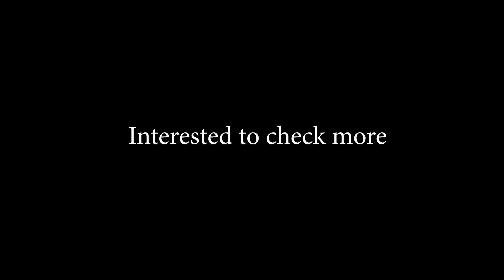Cross eye 3D | 3D stereoscopy | 3D without glasses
Cross eye 3D is one of the techniques for viewing 3D without glasses by concentrating your eyes to converge at a single point in the middle. Humans see 3D due to our dual eye binocular vision system where each eye sees the same scene with a slightly different perspective, and the brain does the job of simulating depth once both images are received by it through eyes. Technologists try to mimic the same behavior to create 3D depth perceptions in 3D tech.

A common 3D depth perception technique is called stereoscopy and VR headsets use the same principle to create 3D depth by showing two different views to each eye and the brain perceives the depth. This is also an illusion of depth created by human brain and hence is highly personal, because each person perceives depth differently due to perception and biological factors. 3D perception hence is quite difficult as it depends on individual perception.

Here is a small collection of my drone videos from Devgad India converted in cross eye 3D to see stereoscopic depth without glasses. The level of 3D depth varies across various videos due to nature of the camera movement and is collected here in that manner to show different types of movements and difference in the perception.

If you have not tried it before it will take some practice to get it right. So give it a try. There is a small tutorial in the beginning how to do it. Your eyes will hurt a bit before you get practiced and can see the third picture in the middle with the depth, and then it will be a piece of cake always.

Not all videos can be converted in cross eye 3D like this and there are specific types of camera movements only, that can result in better depth effect.

To see the original videos used in this video search for the channel "Mrunal's Explorations" on Youtube to enjoy tropical beach landscapes from the small town of Devgad in mid-west coast of India.